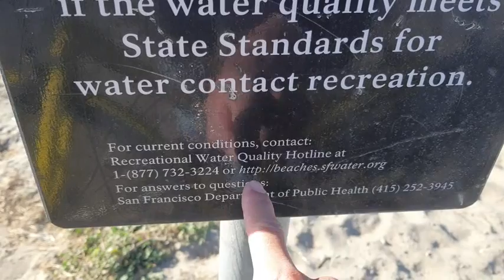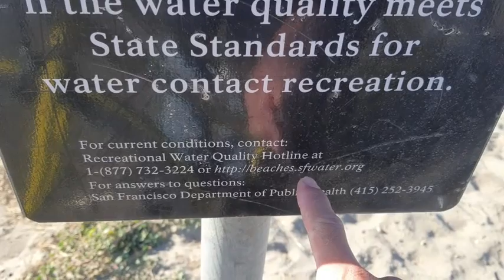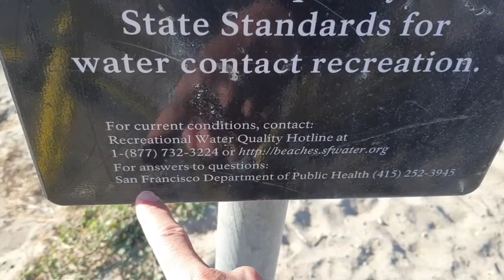英语学习：美国旧金山海滩上的关于定期检测水质的告示牌儿~English learning a notice about regular water quality testing on the bea